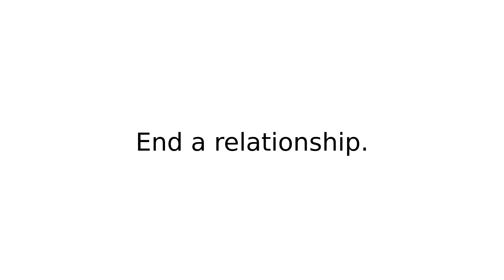break off II